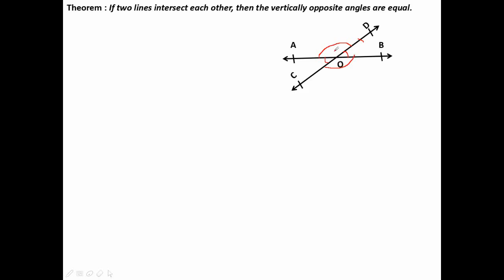Lines and Angles Part 4 If two lines intersect each other, then the vertically opposite angles are e